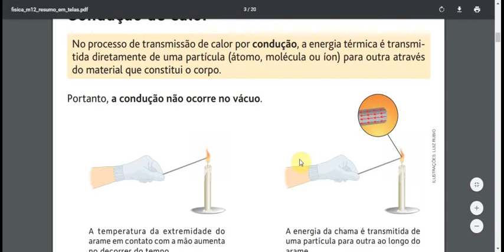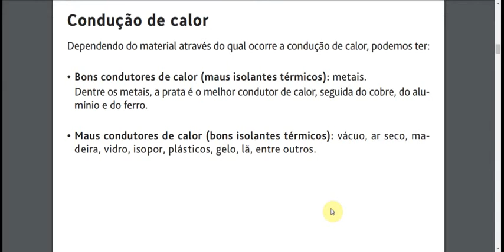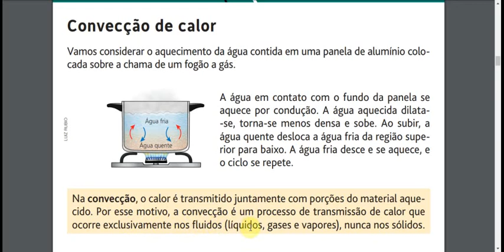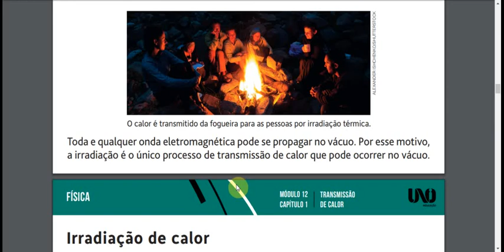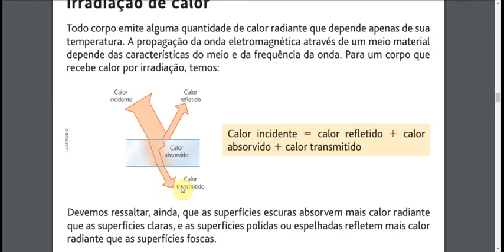VIDEOAULA SOBRE TRANSMISSÃO DE CALOR